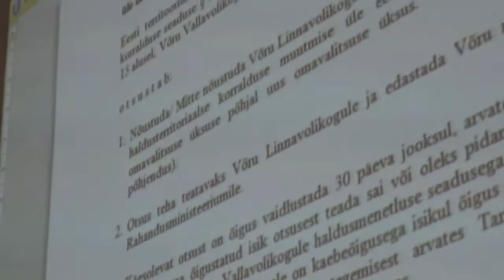Võru vallavolikogu arutas haldusreformi